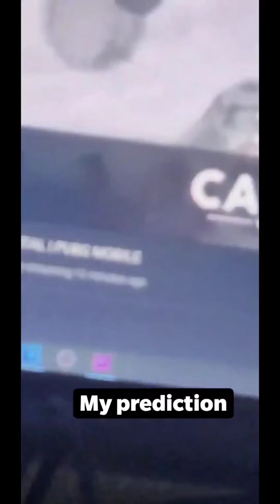Dank rishu React Carry Vs Mortal & Challange Daynamo 1v1